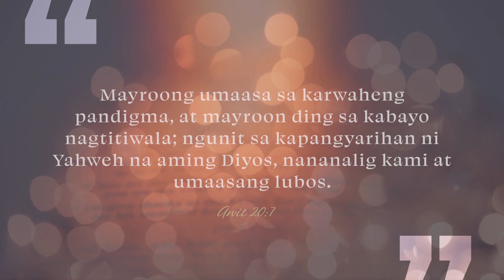CBN Asia | Where is God in War? | Tanglaw Devotional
It may be difficult to comprehend, but God is there in the middle of all the suffering during wars. He said in Isaiah 41:10 (NLV), “Do not fear, for I am with you. Do not be afraid, for I am your God. I will give you strength, and for sure I will help you.” He also promised, “When you pass through the waters, I will be with you; and through the rivers, they shall not overwhelm you; when you walk through fire you shall not be burned, and the flame shall not consume you” (Isaiah 43:2, ESV). God's light shines the brightest in darkness. Be still. God will always fight for us. 📖🌟

"Where is God in War?" written by Lucille Ocampo-Talusan

Gusto mo ba ng makakausap at mananalangin para sa pinagdaraanan mo ngayon? Mayroon kaming Prayer Center na puwede mong tawagan 24/7. I-dial lamang ang 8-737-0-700. Puwede ka ring mag-chat sa aming social media account @The700ClubAsia.